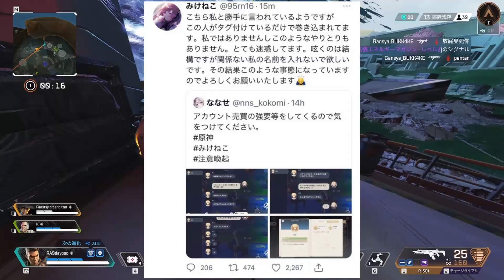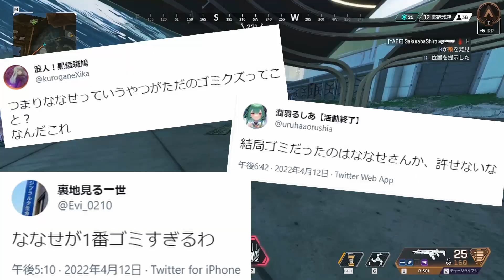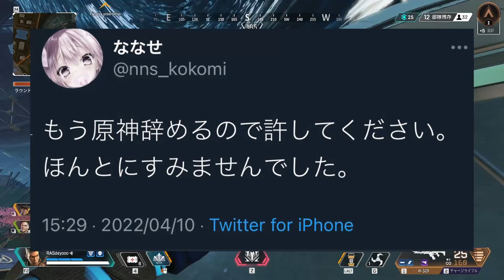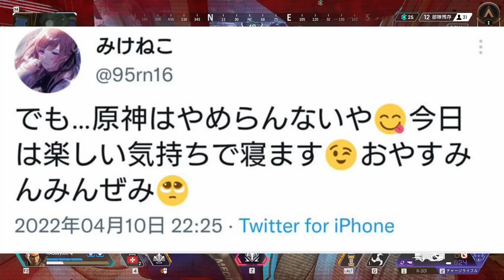【暴露】みけねこが流石に可哀想すぎる件について。【みけねこ】【原神】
あまりにも胸糞悪すぎたので今回は原神界隈を破壊したとして炎上してしまったみけねこさんについて取り上げました。

これはどう見ても被害者だから流石に叩くのはおかしいかと思われる...。

スマホを落としただけなのに　のパロディーか何かかな？と思ってしまうレベルの一方的な理不尽さに唖然としました。

みけねこ、俺と付き合ってくd

※コメント欄での特定人物に対する誹謗中傷はやめちくり